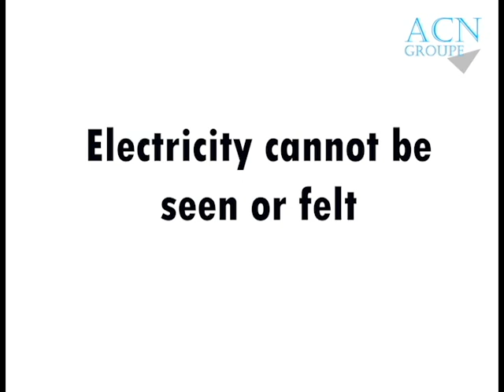vidéo 10 H0B0 Formation e learning Anglais